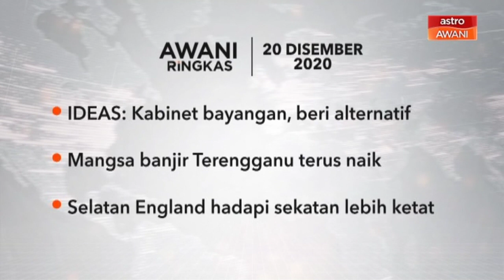AWANI Ringkas: Kabinet bayangan, beri alternative | Mangsa banjir Terengganu terus naik